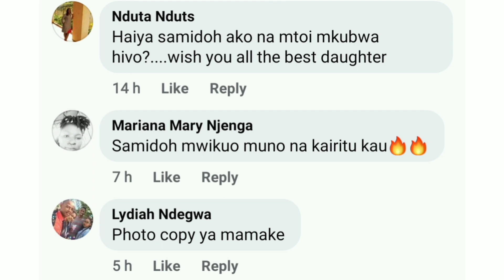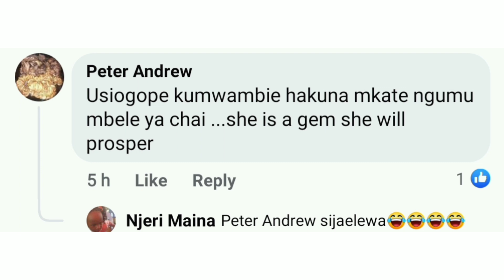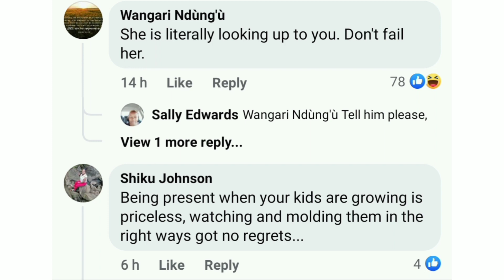SAMIDOH GUSHES OVER HIS DAUGHTER WITH A SWEET MESSAGE MASOMO NI MUHIMU